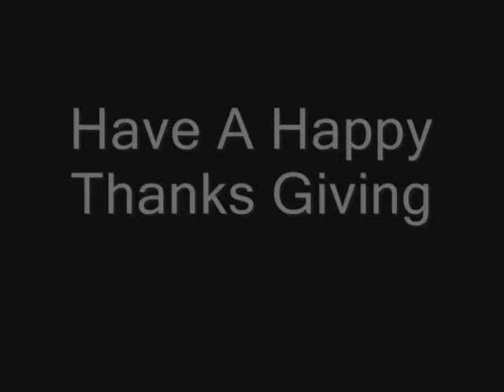CoolBad's Thanksgiving Special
CoolBad Says Happy Thanksgiving To Everyone

YouTube.Com Privacy